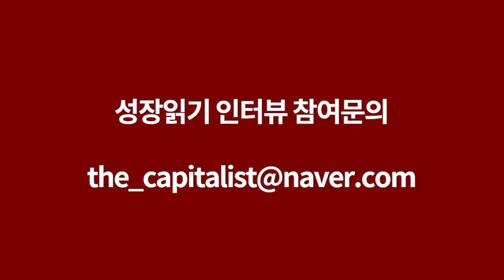헌집을 새집으로 주목받는 리모델링의 모든 것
📚 『 단독주택 리모델링 무조건 따라하기 』 도서 구매 📚

고맙습니다.